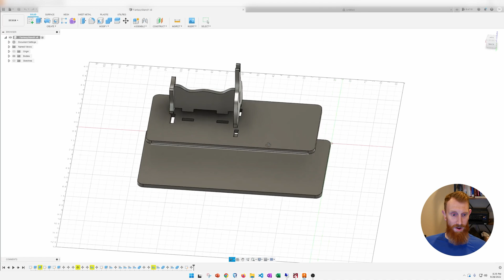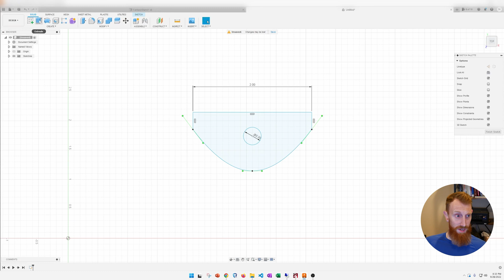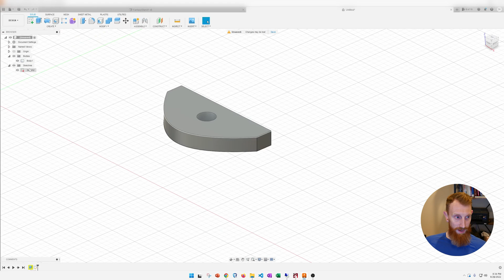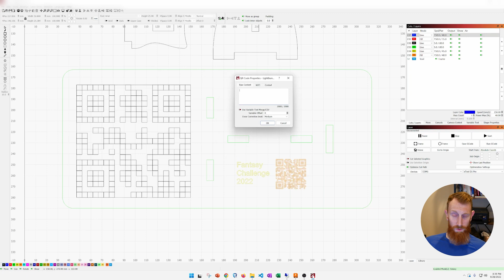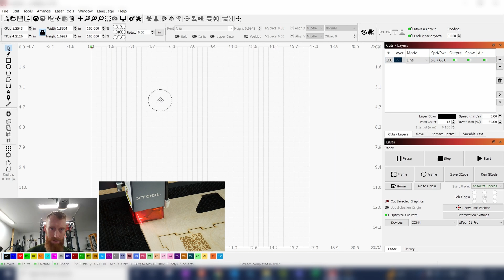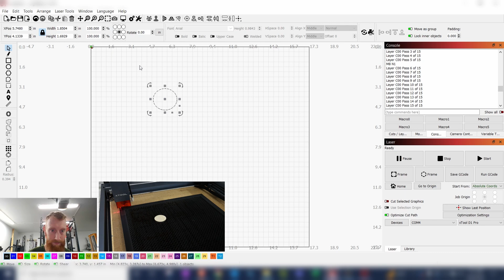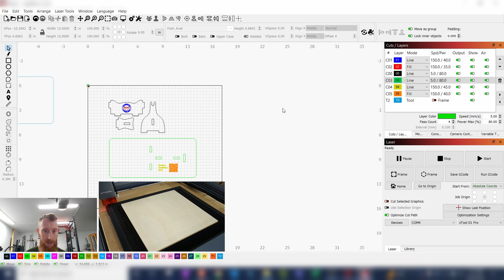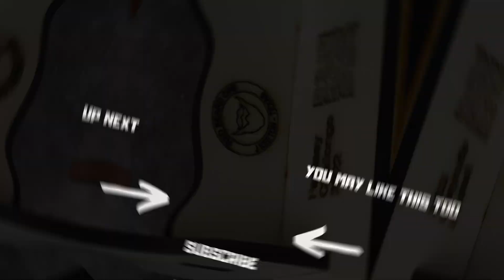How To Make A Display Stand - Fusion 360 to Lightburn - XTool D1 Pro 20W Diode Laser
A knife like this one needs a proper stand!

⭐File Downloads

🛠 Notable Items and Tools:
12x12x1/4 Wood
Honeycomb Table (400x400mm)
Amazon Link To XTOOL

00:00 - Fusion 360
03:43 - Fusion 360 to Lightburn
09:05 - Finding Right Settings
11:54 - Cutting Out Stand
14:46 - Results